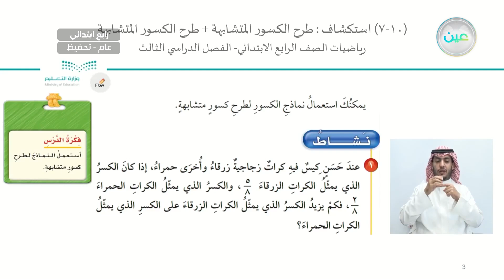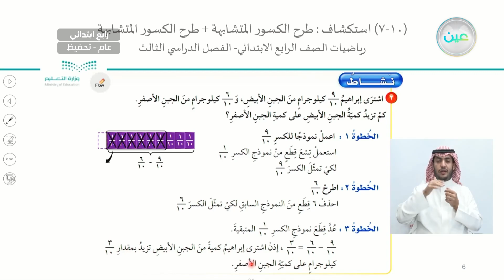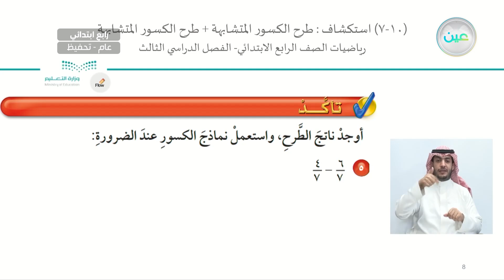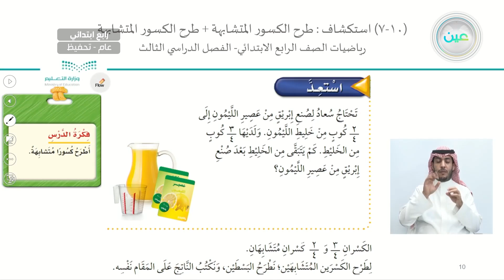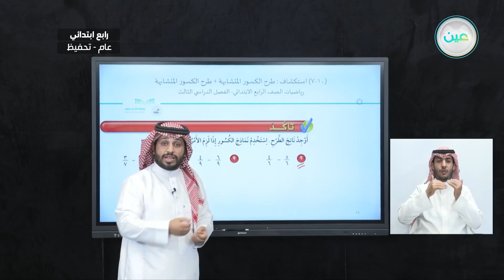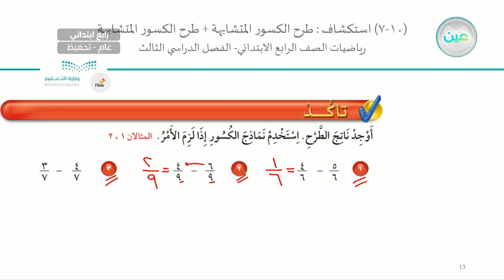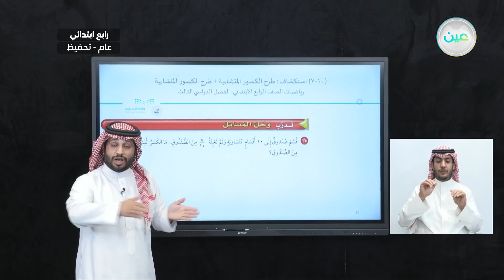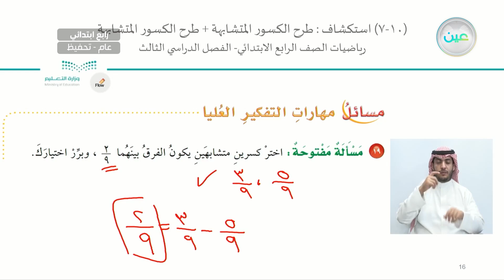اسكشاف طرح الكسور المتشابهة + طرح الكسور المتشابهة - الرياضيات - رابع ابتدائي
الحصة الثالثة - الأثنين - الأسبوع السادس - رابع ابتدائي04